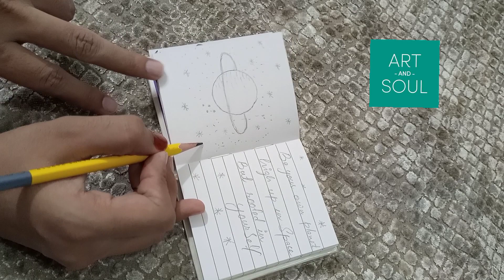Asmr mini journaling |art and soul